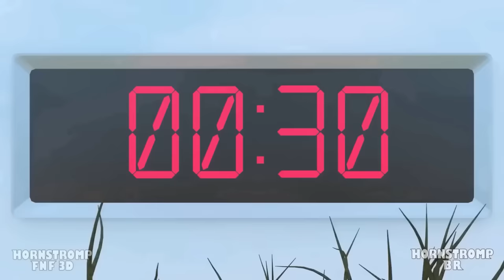POMNI ESTÁ APAIXONADA PELO JAX?! – O Incrível Circo Digital Animação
O que nossos olhos veem? Pomni está perdidamente apaixonada por Jax! Raghata está encantada com o novo interesse da amiga e disposta a ajudá-la, mas qual será a opinião de Jax?

\\DUBLADORES//
Henry (The Dubleiros): Cain, Blue
Felipe Saiski: Kinger, Mini Kinger
Letty Dubs: Pomni, Mini Pomni
Zizibs Zeebas: Ragatha, Mini Ragatha
Maruu: Gangle, Mini Gangle, Queener
Lippe Tavares: Zooble, Mini Zooble, Red
Vinicius Moreira: Jax, Jax Garotinho
Robert Kennedy: Mini Kaufmo, Mini Jax

✅ Animação Hornstromp original – @HornstrompBr

Uma jovem fica presa em um jogo de computador com tema circense depois de colocar um fone de ouvido de realidade virtual. Ela conhece um grupo de outros humanos presos (Jax, Ragatha, Gangle, Kinger e Zooble) e, incapaz de lembrar seu nome original, é renomeada como "Pomni" pelo mestre de cerimônias da IA, Cain. Pomni percebe uma porta de saída enquanto caminha pelo circo, mas os outros consideram isso uma ilusão. Enquanto os demais participam de uma missão para reunir criaturas geométricas chamadas "Gloinks", Pomni acompanha Ragatha e Jax para visitar Kaufmo, outro humano que busca uma saída, mas descobre que sucumbiu ao isolamento e à "abstração", tornando-se uma fera sem sentido. . Tentando ajudar Ragatha depois que Kaufmo fez com que ambos falhassem, Pomni tropeça na porta de saída e passa por ela, encontrando um labirinto de escritórios que a levam a uma área proibida chamada "o Vazio". Caine devolve Pomni ao circo, onde aprisiona Kaufmo em um porão com outros humanos abstratos e repara as falhas de Pomni e Ragatha, antes de revelar que a "saída" é uma extensão inacabada que ele fez para o circo. Ela então convida todos para um banquete de comida digital insustentável, que os outros aproveitam enquanto Pomni fica traumatizada com sua situação.

The Amazing Digital Circus (também conhecido como Digital Circus ou TADC) é uma série independente australiana-americana animada por computador criada por Gooseworx e produzida pela Glitch Productions.